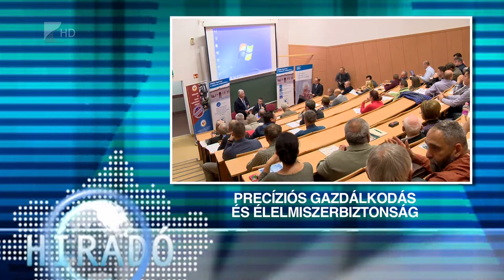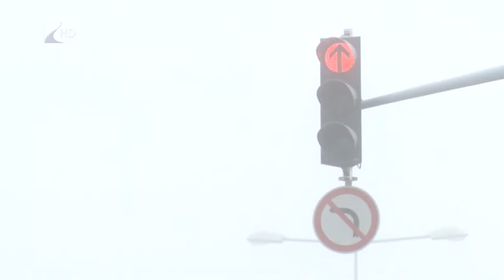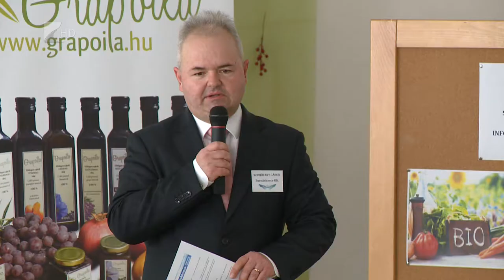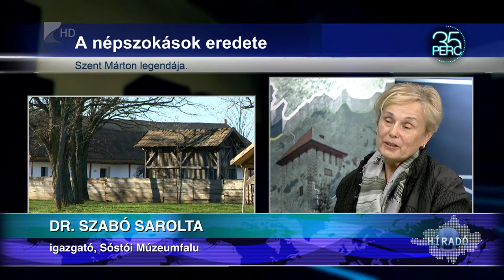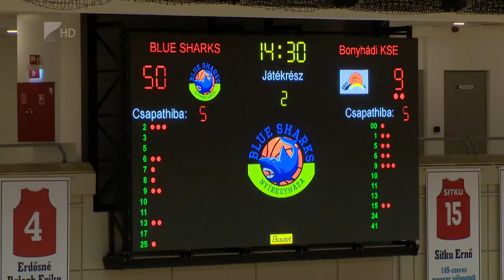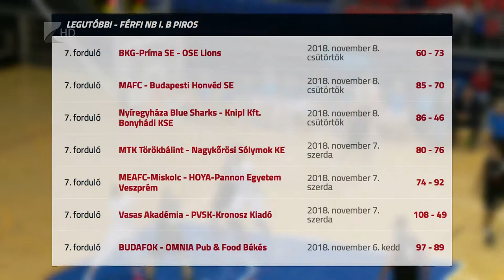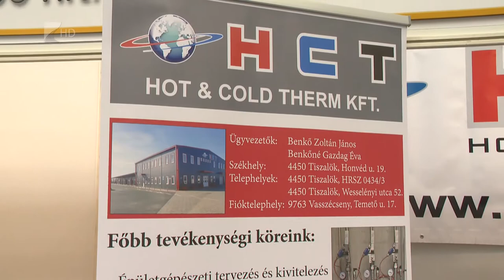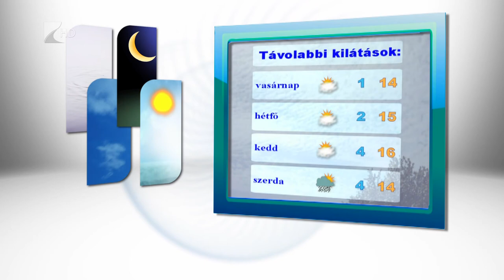Híradó 2018.11.09. - Kölcsey Tv